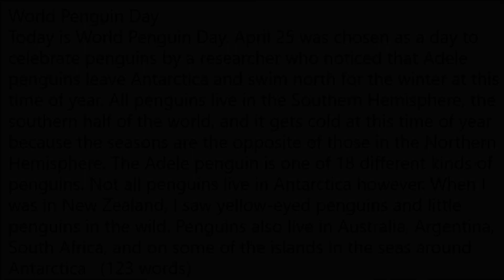World Penguin Day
Today I am going to talk about a bird that walks like a person.